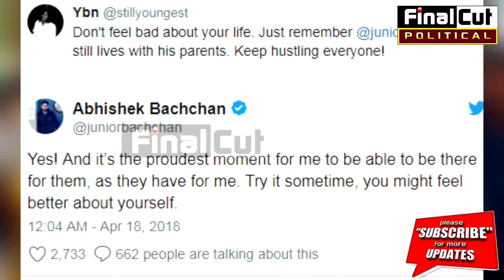OMG! अभिषेक बच्चन ने कर दी ट्रोलर की बोलती बंद, देखिये वीडियो|| Abhshek's Reply to trollers